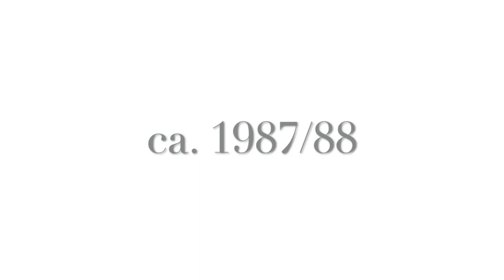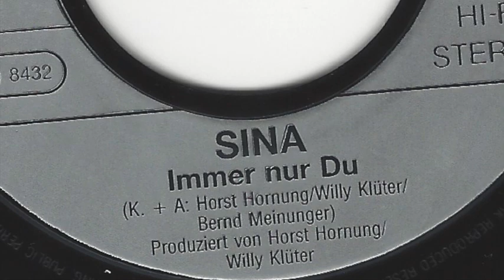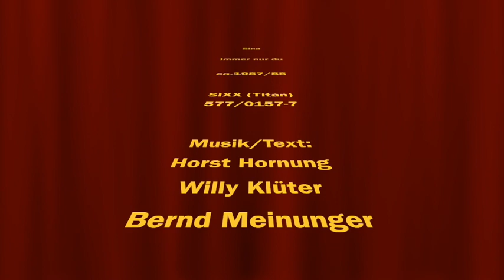Sina - Immer nur du - 1988